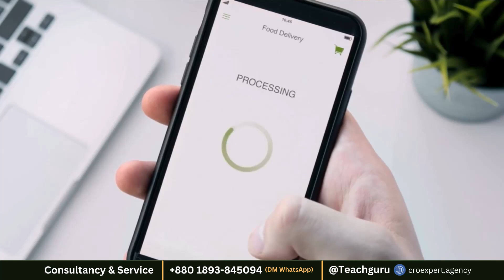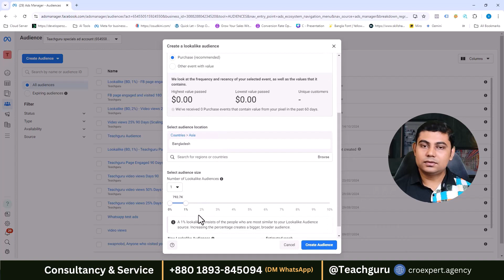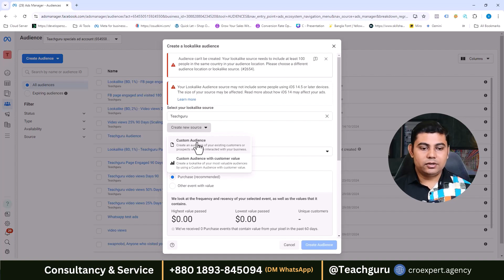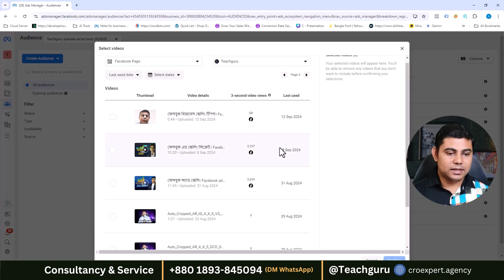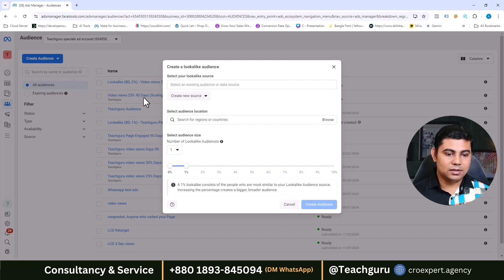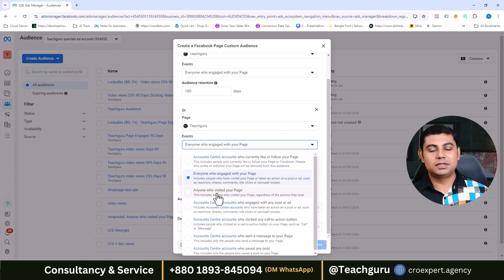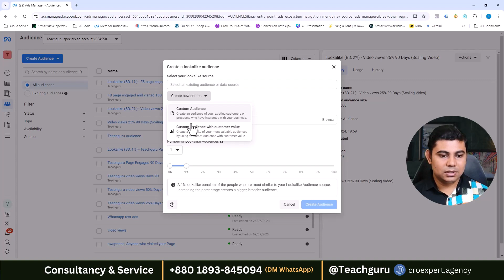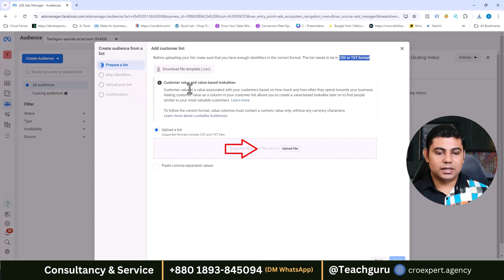Master Facebook Lookalike Audiences: Target Your Ideal Customers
How to create a Lookalike Audience using your existing customer data.
Are you struggling to reach the right people on Facebook? In this video, we'll show you how to create powerful Facebook Lookalike Audiences to target customers who are similar to your existing customer base.

Facebook ad targeting, Facebook ad optimization, Facebook ad campaign,
Facebook ad strategy, Facebook pixel, Facebook data, Facebook insights,
Facebook analytics, Lead generation, Sales funnel, Conversion rate optimization (CRO), Increase sales, Grow your business, Improve ROI,
Attract new customers, Target your ideal audience, Effective marketing campaigns, Online advertising tips, Digital marketing strategies,
Facebook advertising, Facebook marketing, Lookalike audiences,
Targeted advertising, Digital marketing, Social media marketing,
Audience segmentation, Customer acquisition